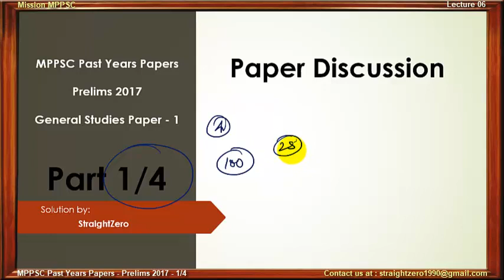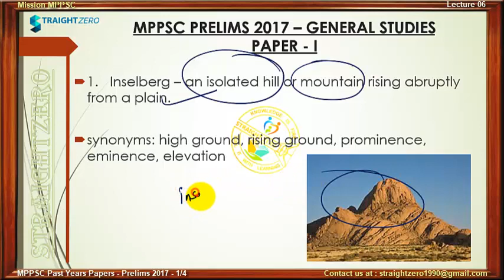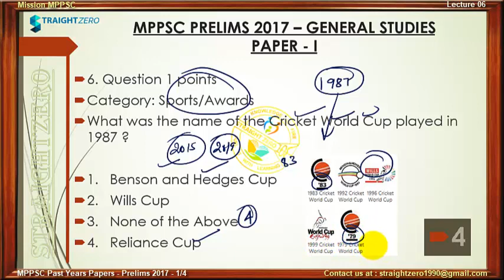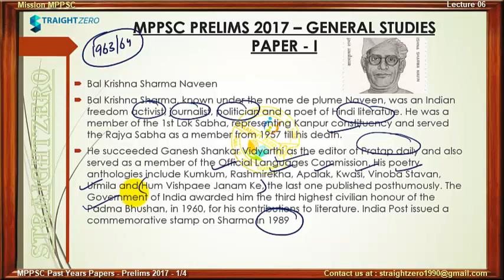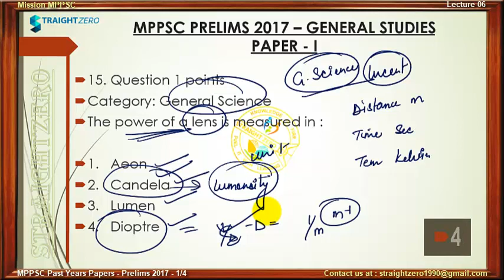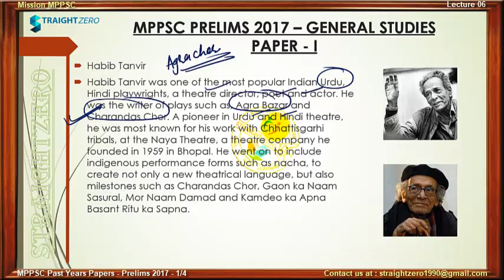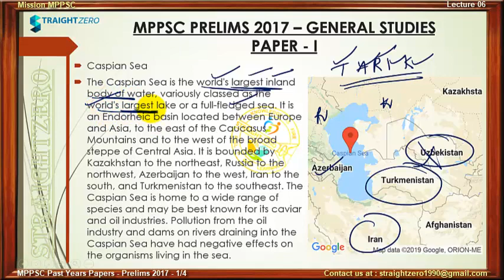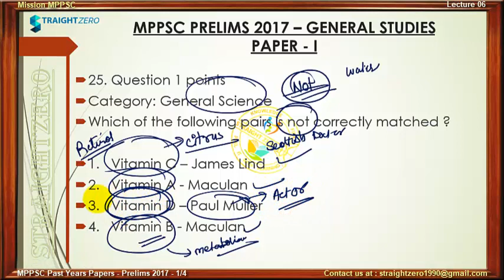Mission MPPSC - L06 - MPPSC Past Years papers - Prelims 2017 - GS1 - Part 1/4 - Discussion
LECTURE on MPPSC Prelims 2017 General Studies Paper 1 Discussion for English Medium Aspirants...